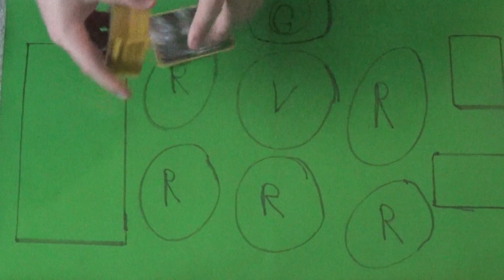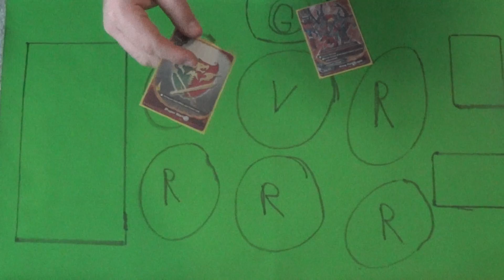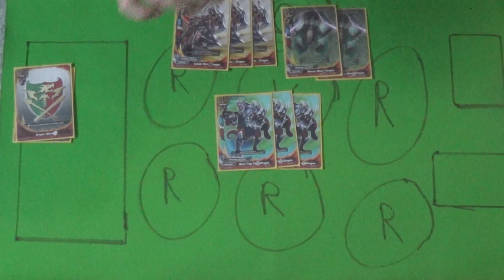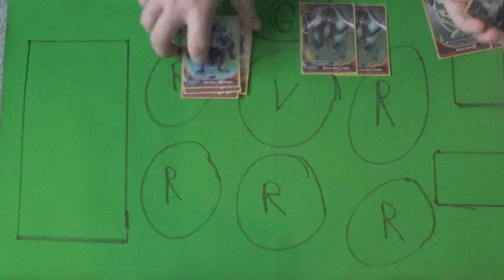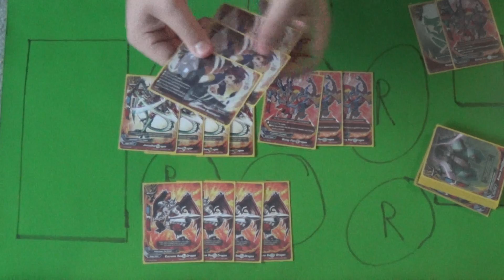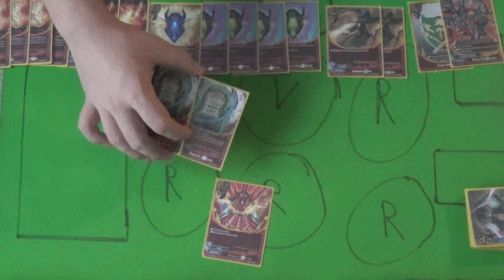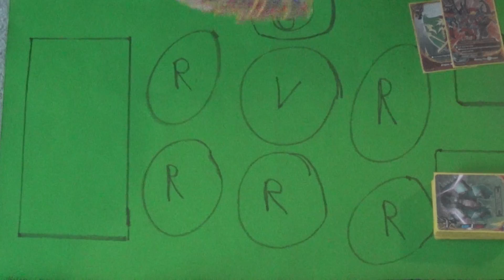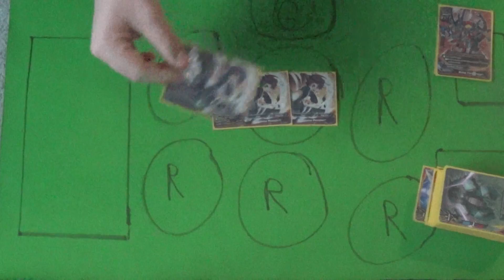Buddyfight! Deck Building Basics! Requested by CardGamesTV1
Here Joey goes over the basics of deck building and uses his dragon world deck as an example.  Also a great thanks to CardGamesTV1 for requesting this video!  If you want to see anything leave it down in thew comments below!